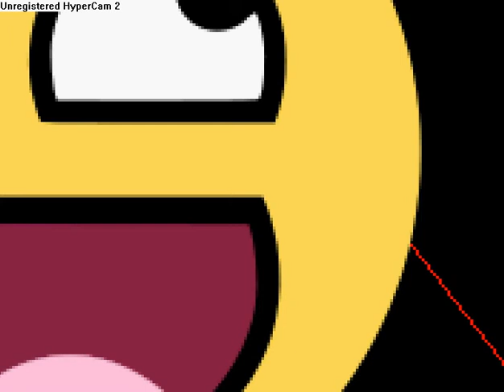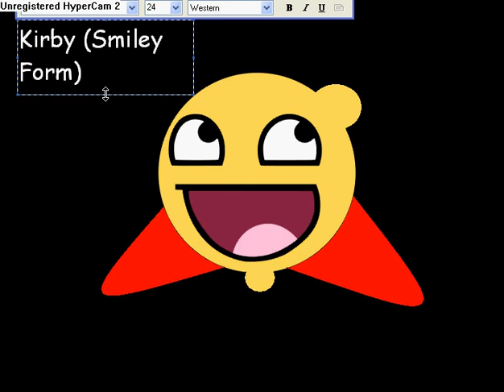Smiley Kirby on MS Paint